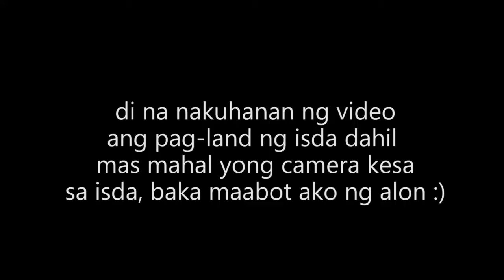Pinakaunang huli ko sa amihan - Heganting talakitok!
Casting on Amihan Season or the Northeast Monsoon.

Tackles used:

60lbs Harimitsu - leader from Tsuri Tackle

and one of the best Guy I know. A good fishing inspiration from Mapanas, Northern Samar!